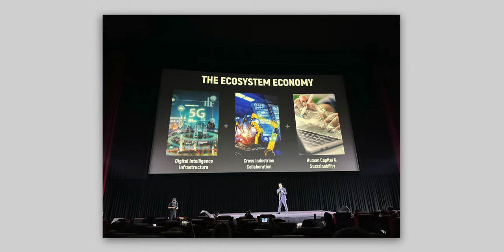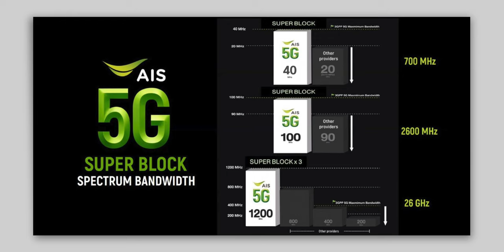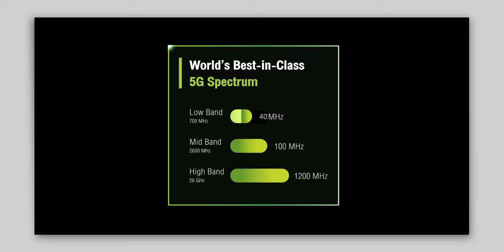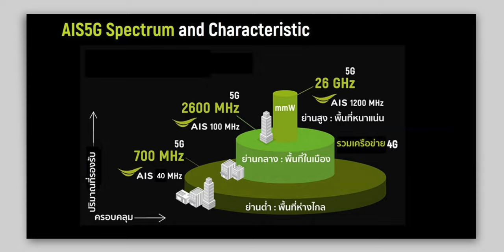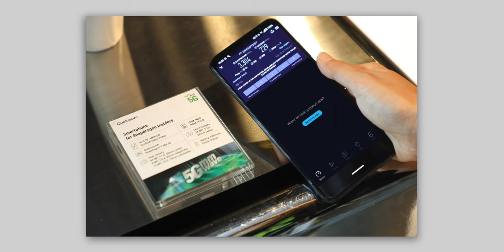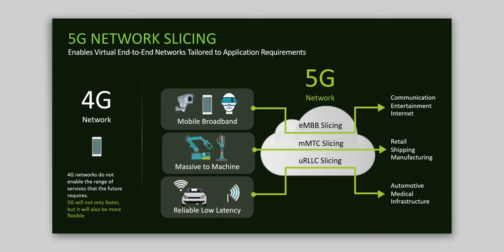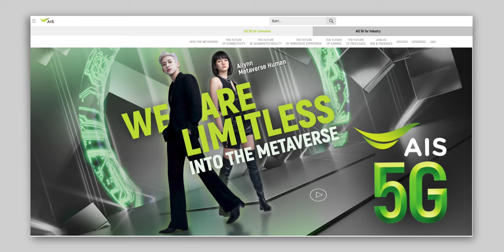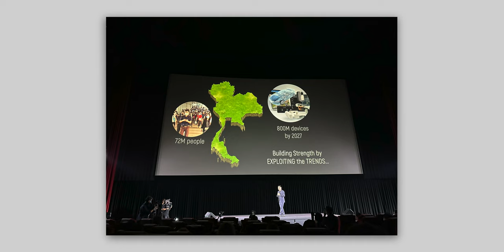ดูแผนพัฒนาคลื่นความถี่ AIS สร้างคุณภาพเครือข่ายอันดับ 1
เอไอเอส ให้ความสำคัญกับการลงทุนด้านเครือข่ายอย่างต่อเนื่อง ทำให้เป็น เครือข่ายมือถืออันดับ 1 ที่มีคลื่นความถี่มากที่สุด ผสานกับความมุ่งมั่นในการพัฒนานวัตกรรมใหม่ๆ ร่วมกับพันธมิตรจากทั่วโลก ก็เพื่อให้นำคลื่นความถี่ที่มีอยู่ ให้ลูกค้า AIS นำมาใช้ได้อย่างเต็มประสิทธิภาพ

0:00 - เปิดคลิป
0:27  - เกริ่นเข้าเนื้อหา
0:48 - จุดยืนของเครือข่าย AIS
1.19 - AIS ร่วมมือพันธมิตรกับทาง NT
2:32 - จำนวนคลื่นความถี่ที่ AIS มี
3:54 - AIS 26Ghz mmWave
5:28 - เปิดบริการ 5G SA
6:36 - สรุปส่งท้าย